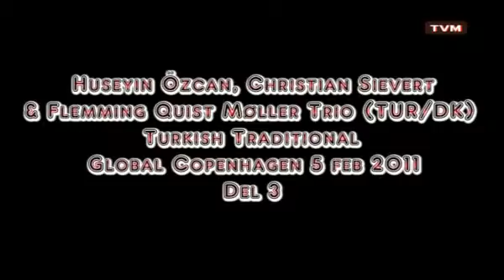Hüseyin Özcan - Christian Sievert - Flemming Quist Møller - 5 feb 2011 - Del 3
Huseyin Özcan - Christian Sievert - Flemming Quist Møller
Fra Global 5 feb 2011 -  Del 3